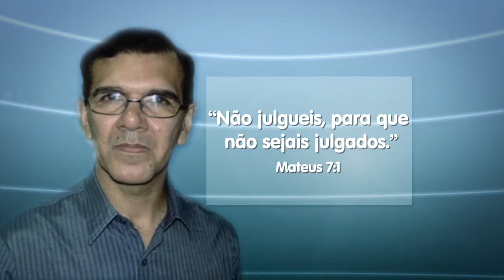MISSA DE 7º DIA DE PADRE LAURO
FOI CELEBRADA ONTEM À NOITE A MISSA DE SÉTIMO DIA DO PADRE LAURO DE DEUS.
FORAM DUAS CELEBRAÇÕES, UMA NA CAPELA DO INSTITUTO DOM BARRETO, ONDE LAURO DE DEUS ERA PÁROCO, E OUTRA NA CATEDRAL DE NOSSA SENHORA DA DORES.